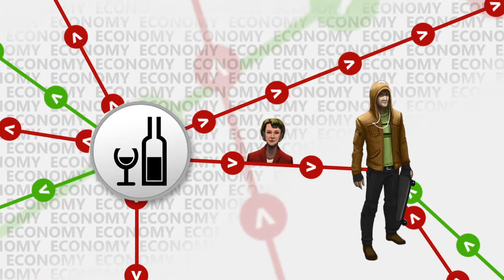Democracy 3 developer blog (on games and emotion)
A video blog entry with me describing how democracy 3 brings out emotions and critical thinking in players, and how that's a good thing :D